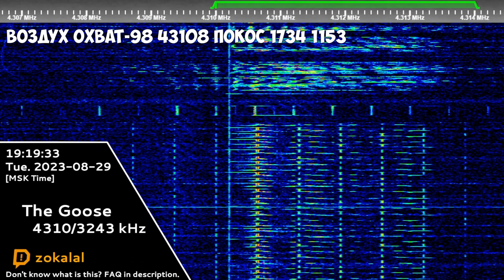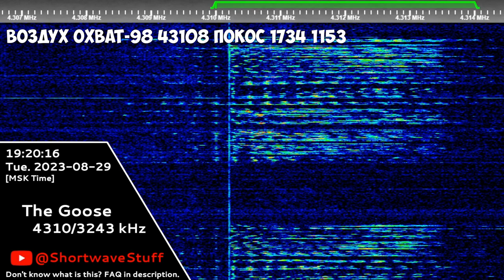The Goose | 29th August 2023 | Voice Messages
Timecodes:
00:00 - Воздух Охват-98 38602 МЕДОЕД 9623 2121
01:12 - Воздух Охват-98 57302 ВЫЖЖЕННЫЙ 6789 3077
02:29 - Воздух Охват-98 43108 ПОКОС 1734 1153
03:24 - Black Screen (Outro)
Hope you will enjoy! 😉